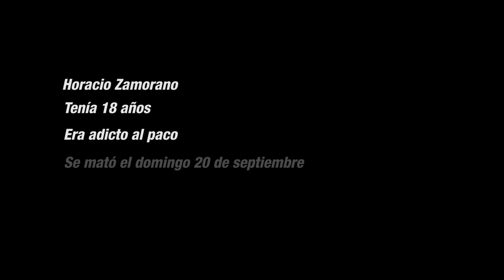"Cuando muere un adicto, los 'transas' hacen tiros para despedir al cliente"